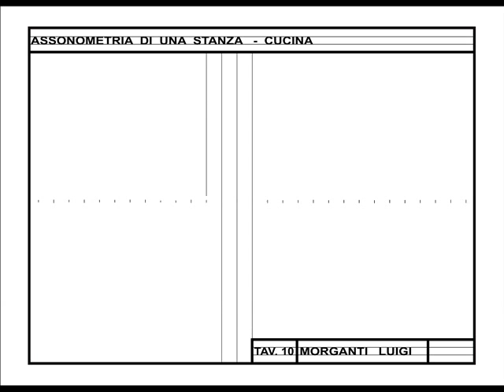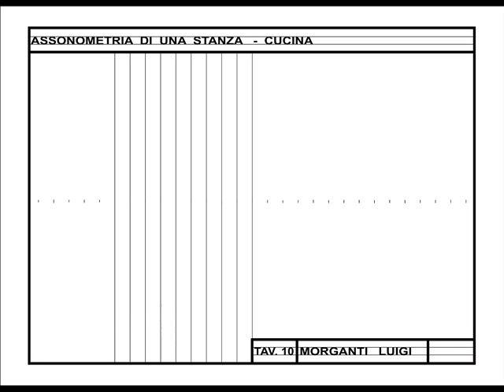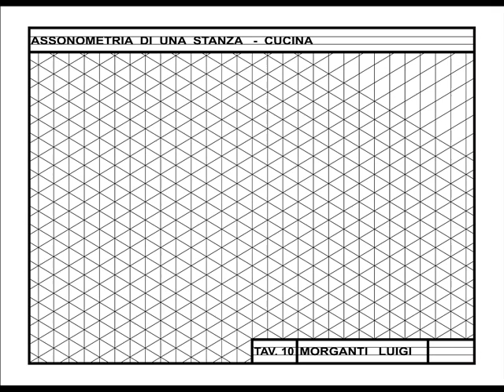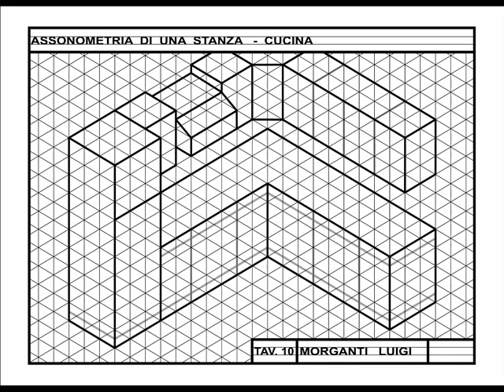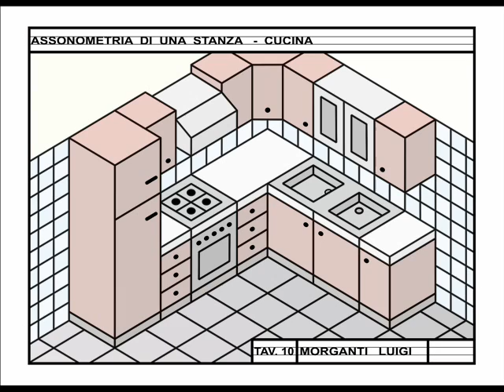3 - Tav 12 Assonometria di una stanza cucina